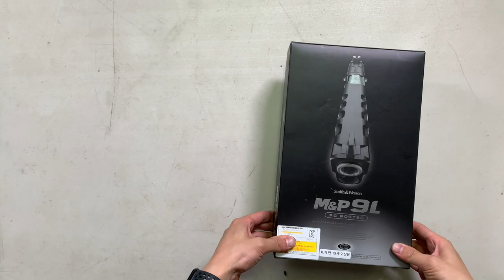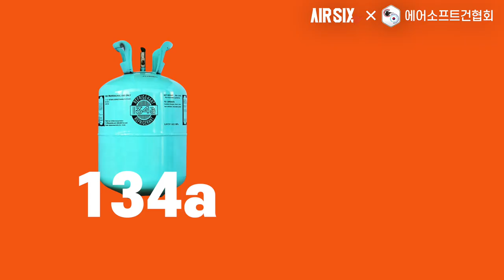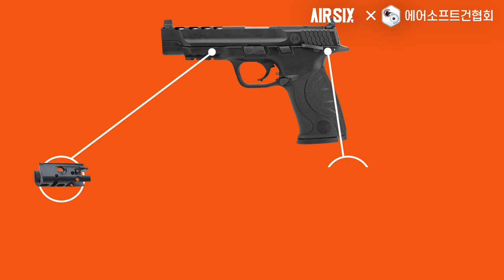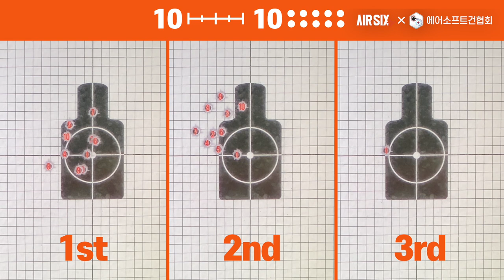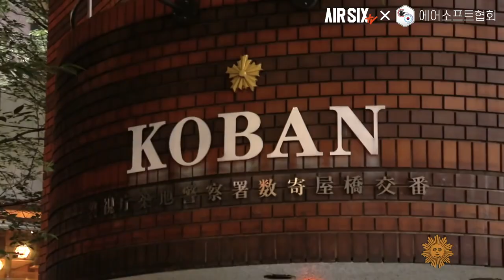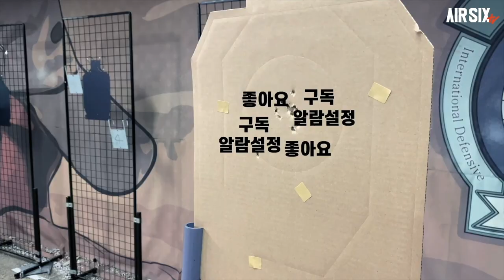넌 이미 부숴졌다. MARUI M&P 9L PC PORTED ㅣ AIRSIX TV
이번영상은 이름도 긴 MARUI M&P 9L PC PORTED입니다.

▼타임스탬프▼
00:00 INTRO
01:24 M&P 소개
01:42 제품 소개
03:08 기본분해 및 구조살펴보기
05:36 성능확인
07:37 익스트립 슈팅
08:26 엔지니어 스캔 & 메탈슬라이드 장착
13:47 맺음말

▼music
Behind the Line - Tigerblood Jewe
Socialite - Jontha Links
Behind the Line - Tigerblood Jewel